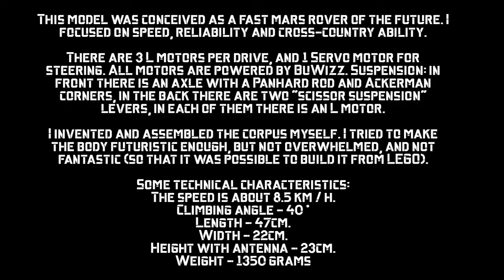LEGO® Technic Mars Rover Concept [MOC with BuWizz]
Эта модель марсохода моей задумки. Главная цель - скоростной марсоход. Этого я добился благодаря 3 L моторам на привод, и питанием от BuWizz. У модели есть подвеска: мост спереди, и "ножничная подвеска" сзади.
Корпус я придумывал сам. Я хотел сделать его футуристичным, но при этом минималистичным, и не фантастическим.
 Модель пострена летом 2021.

This rover model is my idea. The main goal is a high-speed mars rover. This is achieved thanks to the 3 L motors per drive and powered by BuWizz. The model has a suspension: an axle in the front, and a "scissor suspension" at the rear.
I designed the body myself. I wanted to make it futuristic, but at the same time minimalistic and not fantastic.
  The model was built in the summer of 2021.